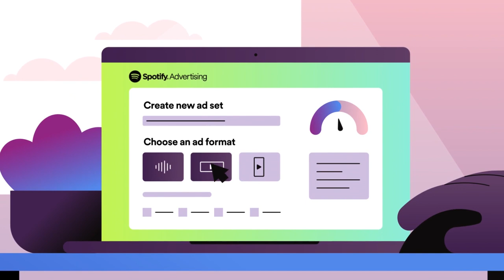Best Product Launch Explainer Example | Spotify Advertising Academy | Vidico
Client: Spotify
Industry: SaaS, Audio Streaming
Video Type: Explainer
Marketing Goal: Product Launch
Mood & Tone: Animation / Informative / Bold

What is interesting about this explainer video with Spotify?
We teamed up with Spotify once again to produce this brand animation. The Spotify Academy provides critical education to clients, prospective clients and agencies about the benefits of digital audio advertising and Spotify advertising specifically. Spotify recently launched the Spotify Advertising Academy —a learning program packed with free courses designed to help potential clients, clients and agencies master digital audio advertising.
To attract learners they tasked us to produce a welcome video and a series of cutdowns to entice potential learners.

🔵 About
Vidico is an award-winning video production company with offices in Melbourne and Sydney. We produce stunning video content and explainer videos for tech brands and innovative startups. We communicate complex ideas in a way that’s simple, and easy to understand.

👀 Get Inspired by the Best Video Ad for Tech and SaaS.

CREDITS

Account Manager: Michael Pirone & Jenny Li

Script Writers -
Keith Crawford

Production -
Lead Producer: Riley Nicholls
Project Managers: Keith Crawford

Illustrator -
Darya Semenova

Animators -
Slava Romanov
IOANN POPOV (Wanderlayer)
Maxim Tlbeubaev

SFX & Design -
Denis Blinov